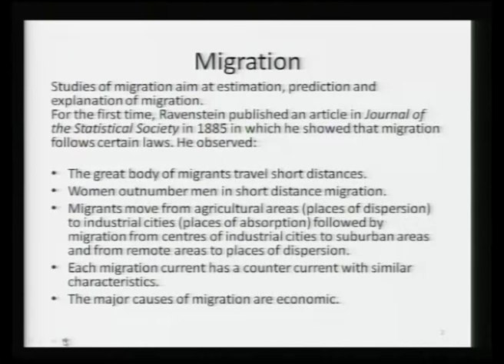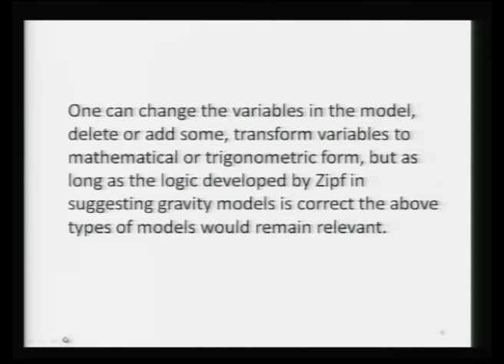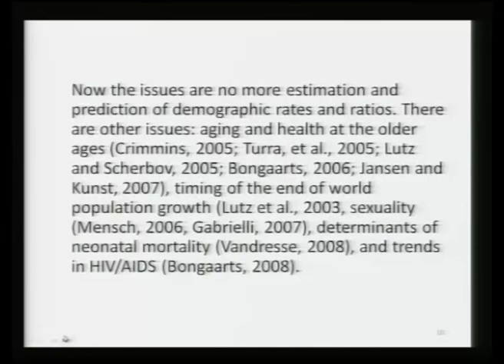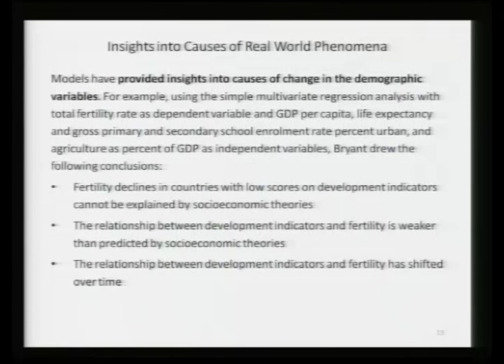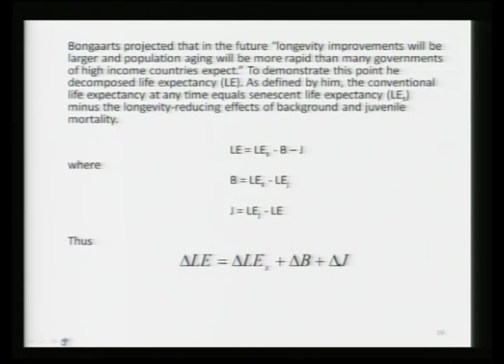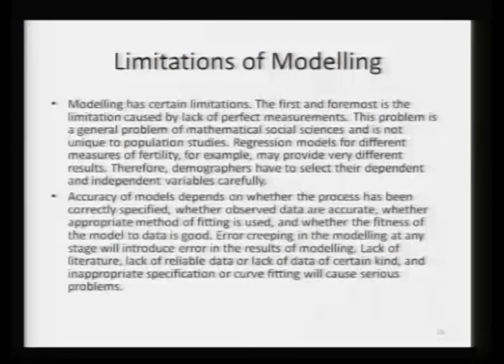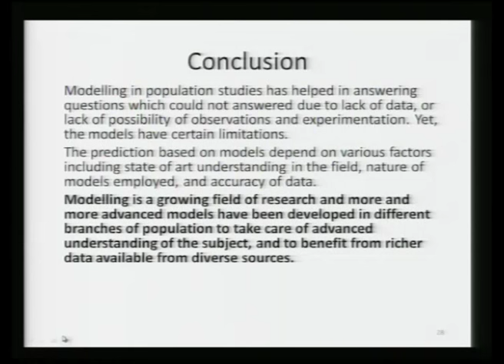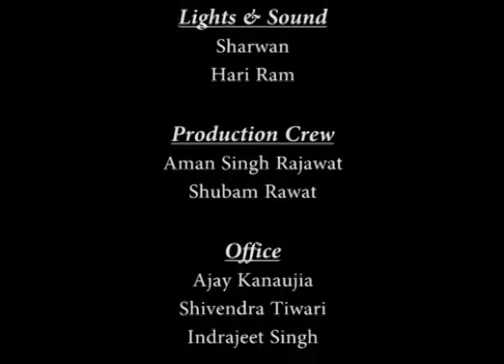Mod-01 Lec-13 Contemporary Issues In Modelling Population Processes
Population and Society by Prof. A. K. Sharma , Department of Humanities and Social Sciences, IIT Kanpur For more details on NPTEL